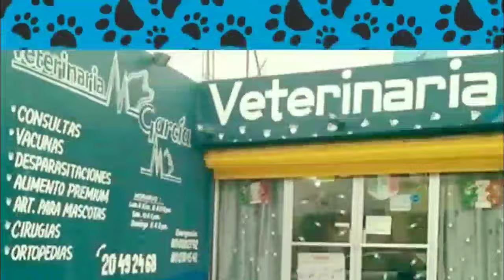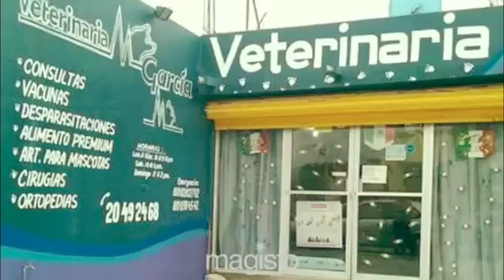¿QUÉ SE DEBE HACER SI MI PERRITA NO PUEDE TENER A SUS CACHORROS?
En este videl te hablo sobre lo que se hace cuando una perrita no puede tener a sus cahorros.